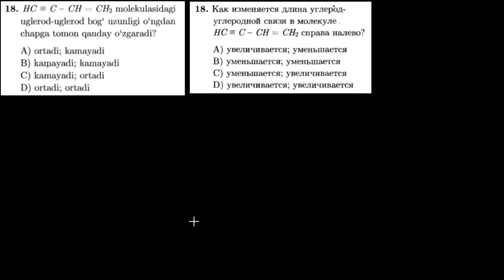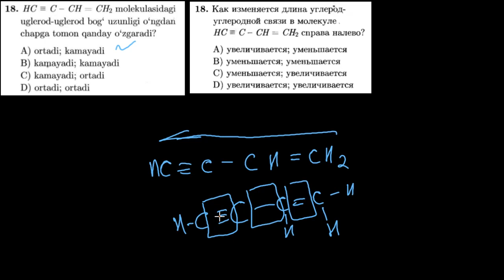18-test kimyoviy bog`lanish Тест 18 Химическая связь